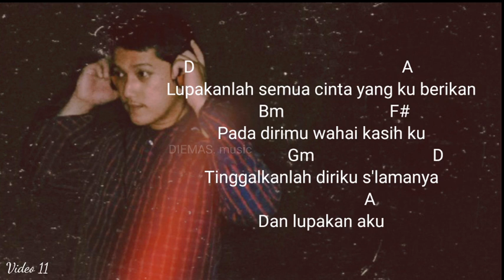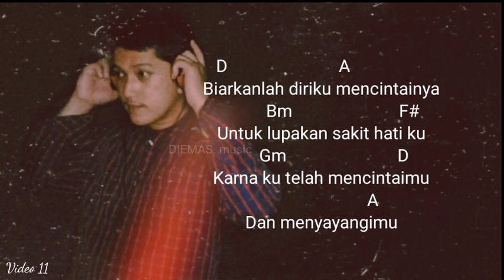cara membuat lagu dan produksi lagu sendiri dengan home recording di rumah sendiri | video11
hei guys kali ini gua mau kasih tau cara membuat lagu dan produksi lagu sendiri dengan home recording di rumah sendiri, kali ini kalian lagi nonton video11 gua, lebih spesifiknya video ini tentang "Lyric & Chord" lagu "1st Single & 1st Album" gue, enjoyy ya guys